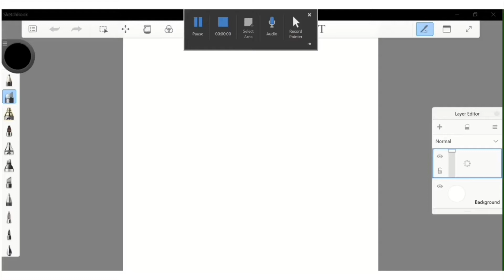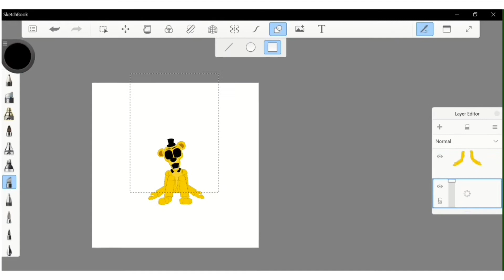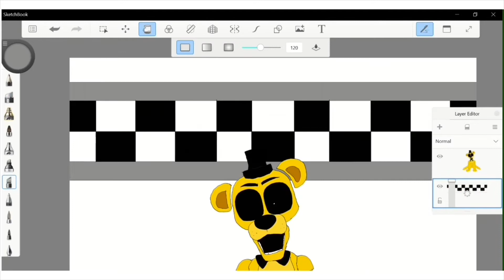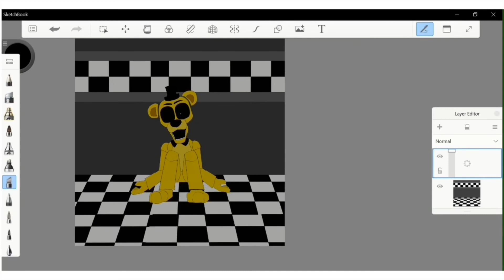Golden Freddy Speed Paint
This is a speedpaint/draw of Golden Freddy from Five Night's at Freddy's 1.